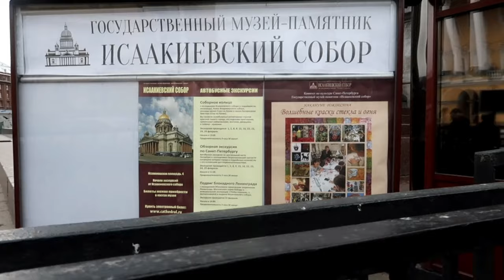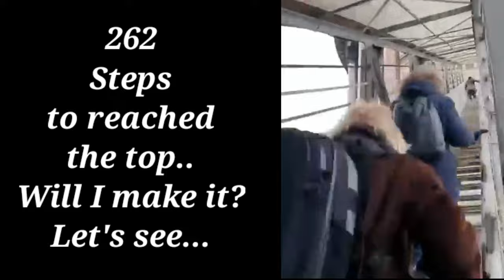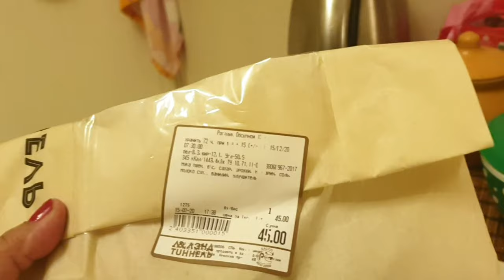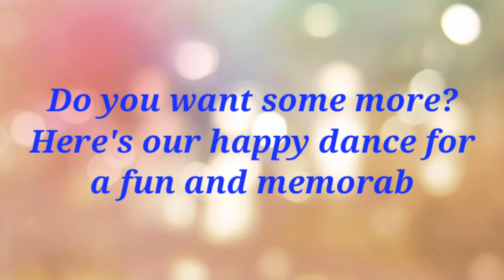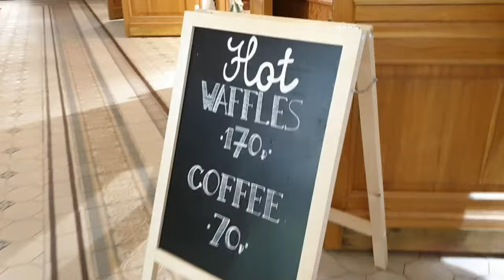Walkin in St. Petersburg to Colonnade of Saint Isaac , Palace Square and Sumayaw sa Nevsky Prospect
This is our first Russian Adventure, let's walk and  see The Palace Square in the afternoon,Colonnade of Saint Isaac Cathedral and the Nevsky Prospect at Night.
Saint Petersburg is like a hidden gold. Let's take peeks into the past of Imperial Russia.
In this video, you will see the central Saint Petersburg city in 360 view and panoramic way as we climb the steps of the Colonnade of Saint Isaac Cathedral.
Explore Nevsky Prospect Street which is the main street of this city.
Lastly, seeing the Palace Square in daylight was just among the hidden treasure of Russia.
This is our two last Days in Saint Petersburg, we decided to take it easy. Enjoy the architecture and seem like Europe scenery...

This vlog we have a hidden surprise 😉.
So keep on watching!

Thank you for your love and support.